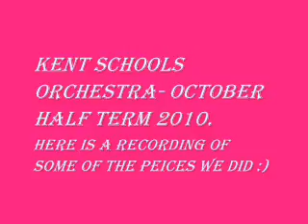KSO Part 2 :)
Not much on this one ;)